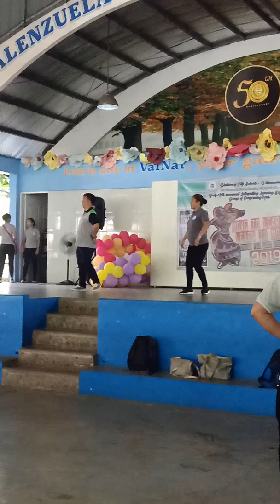K TO 12 FOLK DANCE STEPS